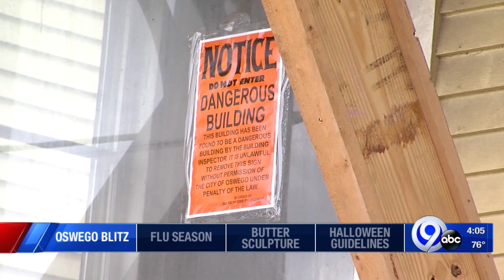City of Oswego holding Code Enforcement Blitz